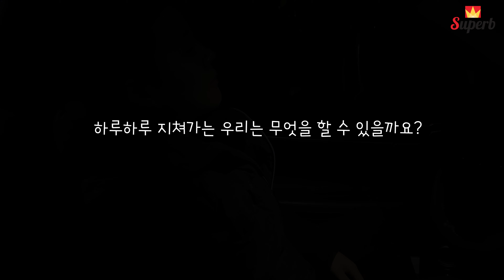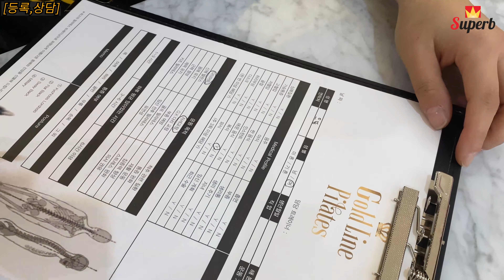[슈퍼비TV]퀵!으뜸_#취미찾기 필라테스 저죽어여…. 여러분의 취미를 찾아드립니다!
오늘은 새로운 콘텐츠! 퀵!으뜸을 준비해봤어요!
답답한 일상 속 여러분의 취미는 무엇인가요?
아직 취미가 없으시다면 으뜸이와 함께 취미를 찾아보시는 건 어떨까요?